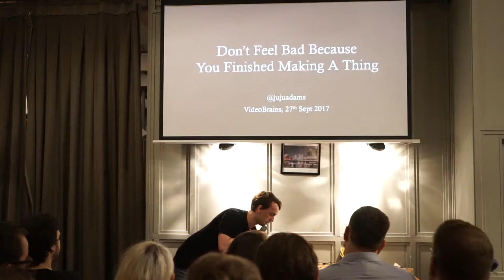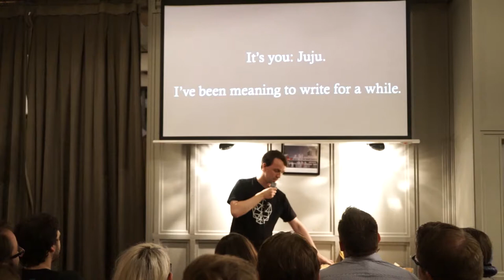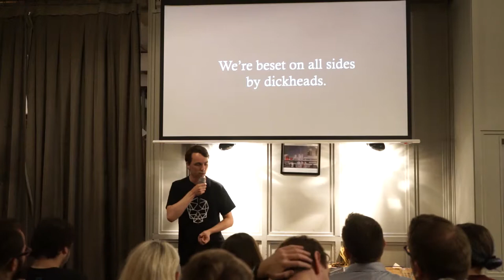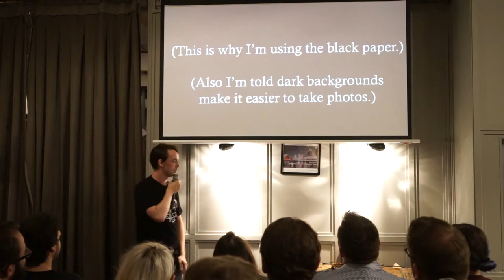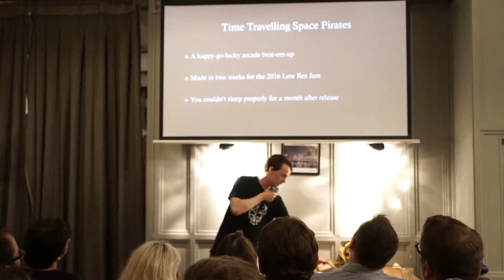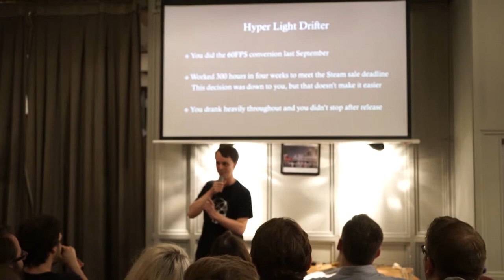Don't Feel Bad Because You Finished Making A Thing - Juju Adams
Juju Adams writes himself a heartfelt and emotional letter about the stresses of making and finishing projects

Juju Adams is a programmer and game designer. You can find him @jujuadams